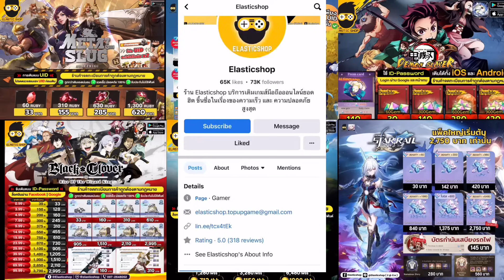Ragnarok idle adventure แจก1Code ทอง500 Shopซื้ออะไรคุ้มสุดคับ แพ็คไหนควรซื้อบ้างคับลงน้อยพลังพุ่ง